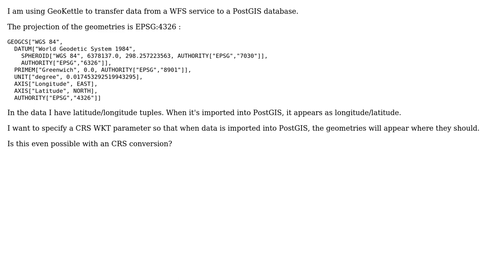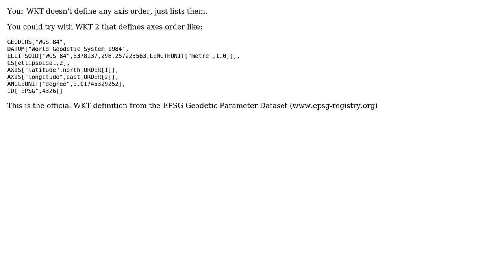GIS: Change Axis Order when transferring data from WFS to PostGIS DB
With thanks & praise to God, and with thanks to the many people who have made this project possible! | Content (except music & images) licensed under CC BY-SA | Music | Images & others | With thanks to user nmtoken user Mihai Serban and the Stack Exchange Network Trademarks are property of their respective owners. You are responsible for your own actions.